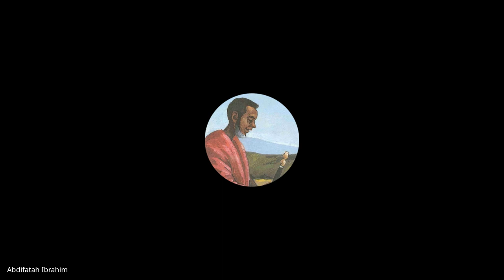Kifiya AIM 1 W4D3, Q&A